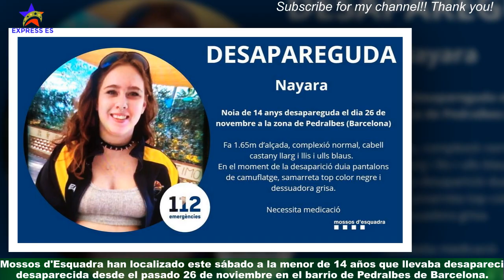Localizada sana y salva la menor de 14 desaparecida desde el 26 de noviembre en Barcelona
Los Mossos d'Esquadra han localizado este sábado a la menor de 14 años que llevaba desaparecida desde el pasado 26 de noviembre en el barrio de Pedralbes de Barcelona.La policía catalana ha informado de su localización en un tuit, en el que ha agradecido la colaboración ciudadana.Nayara, estaba desaparecida desde el pasado lunes y el jueves los Mossos publicaron una fotografía de la menor e información sobre el momento de su desaparición y pidieron ayuda a la ciudadanía para encontrarla.